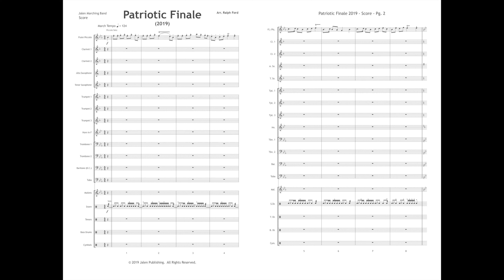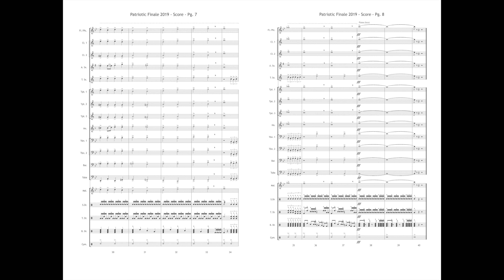JMB 431 Patriotic Finale 2019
Patriotic Finale 2019
Arr. Ralph Ford

Price: $60
Category: Marching and Pep Band

This patriotic medley is perfect for any parade or field show. Starting with a duet between solo Piccolo and snare drum performing "Yankee Doodle Dandy" this medley quickly erupts into a powerful full band rendition of "You're A Grand Old Flag" and concludes with an epic version of "Battle Hymn of the Republic".